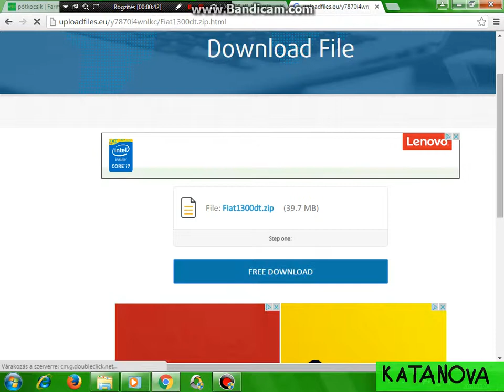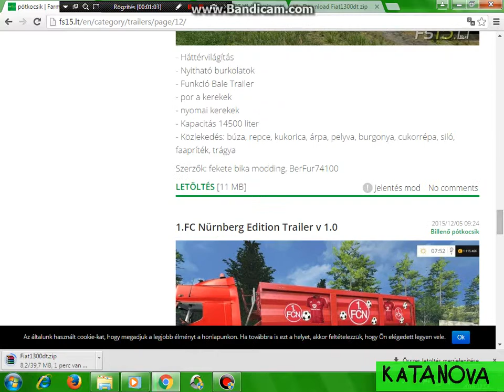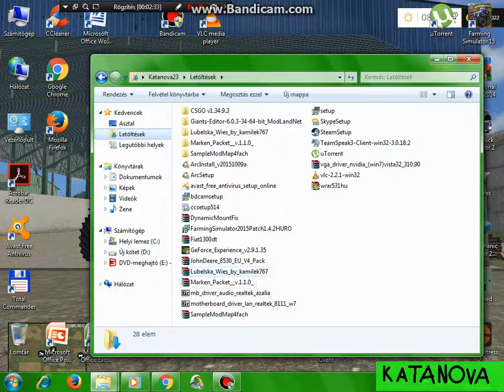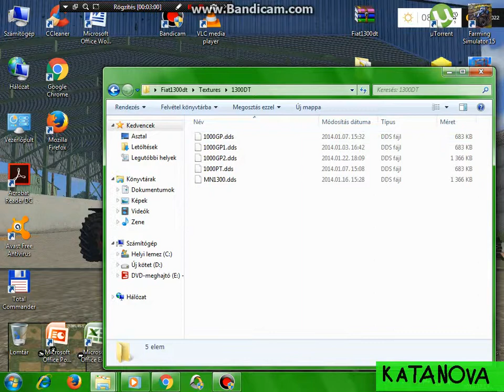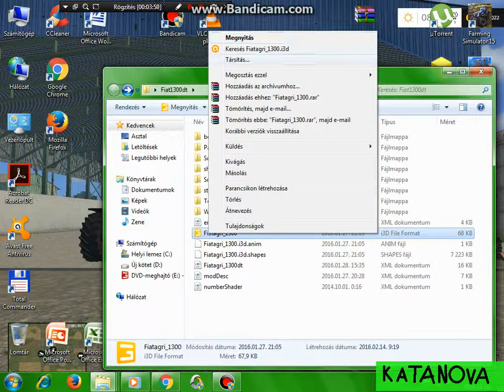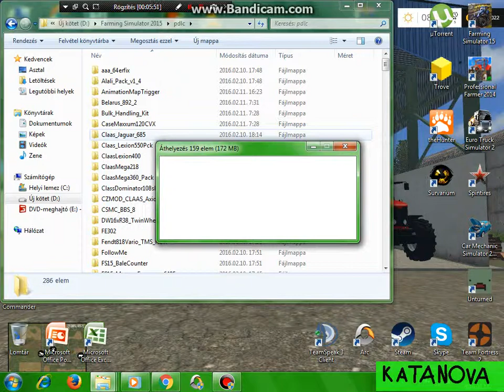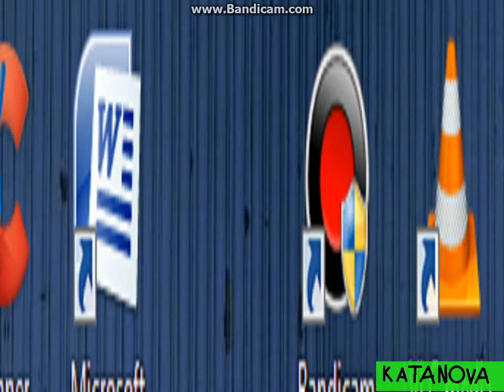Farming simulator mod tutorial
Ennek segítségével el sajátíthatjátok a modolás művészetét :D